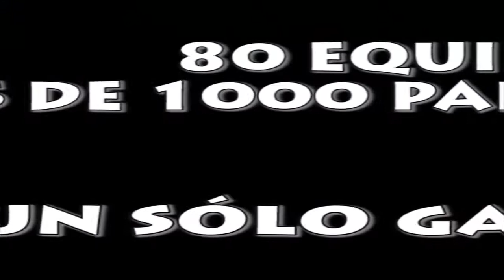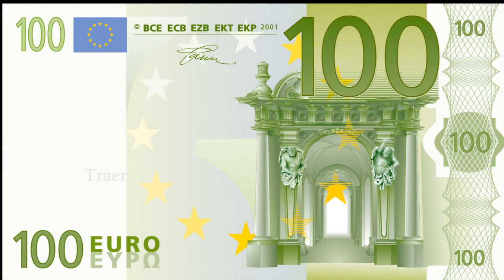Fútbol 7 Bravo Segunda GII - J.3 - Garrafon No - Duffman F.C.